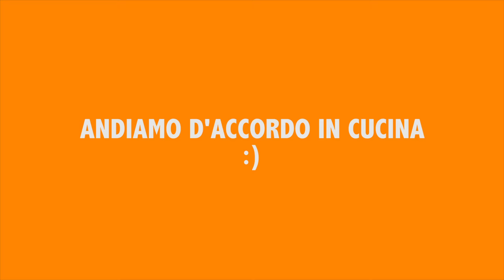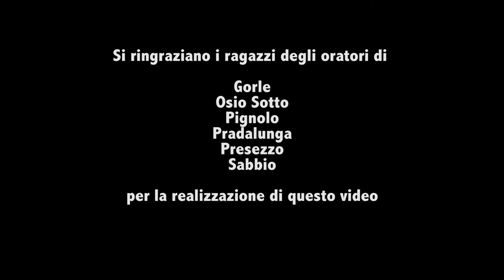CIAK SI MANGIA! 2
Alzi la mano chi non ha mai visto almeno 5 minuti di Cotto e Mangiato, Masterchef o La Prova del Cuoco!  In Tv ci sono tantissimi programmi che svelano le ricette e i segreti della preparazione culinaria. Passo dopo passo esperti chef o cuochi improvvisati mostrano come preparare piatti succulenti. CIAK SI MANGIA! è un laboratorio dove i bambini potranno cimentarsi in una gara di cucina, guidati da Stefania Visinoni alias STF e ispirati da ricettari d’artista come Le Diners de Gala, di Salvador Dalì e Wild Raspberries di Andy Warhol. Non perdetevi le nostre video ricette!